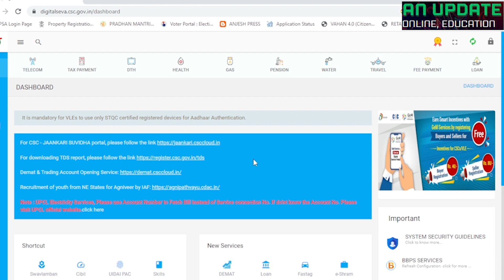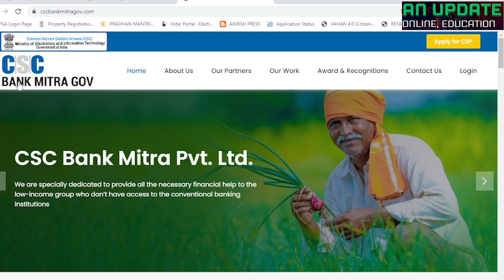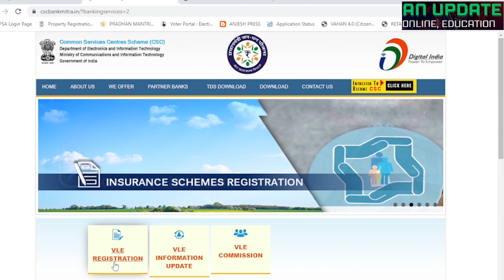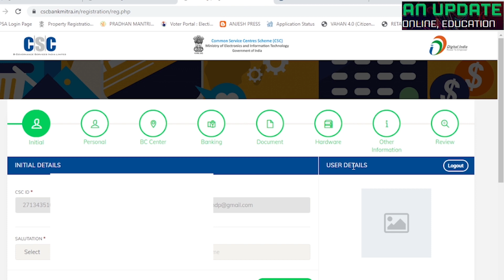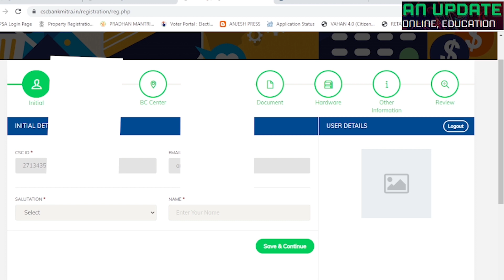how to apply csc bank bc and csc aadhaar centre csc bank mitra portal csc bank bc UCL आवेदन कैसे करे